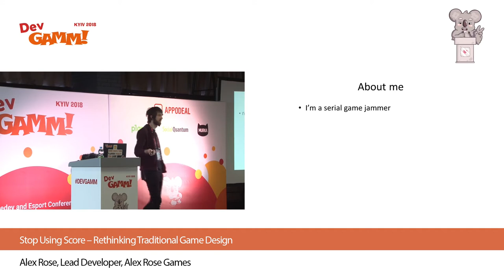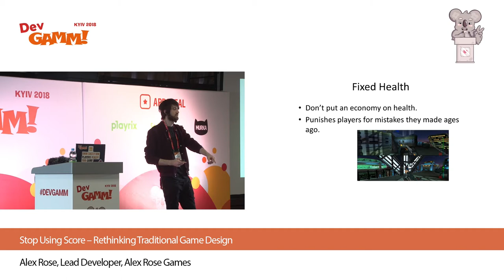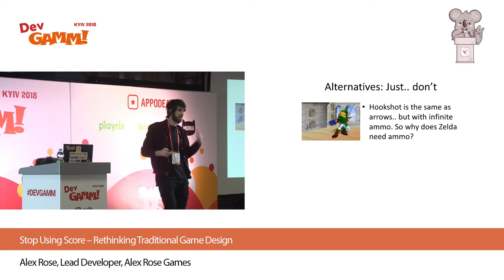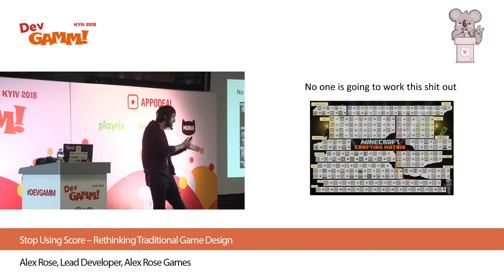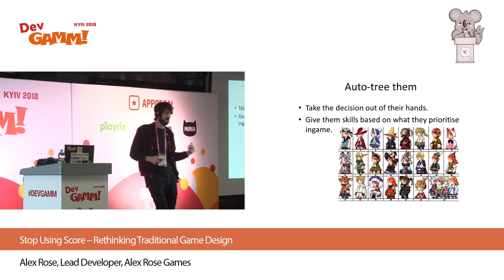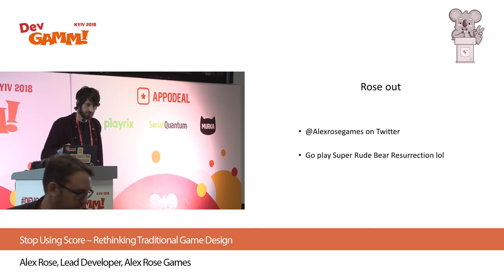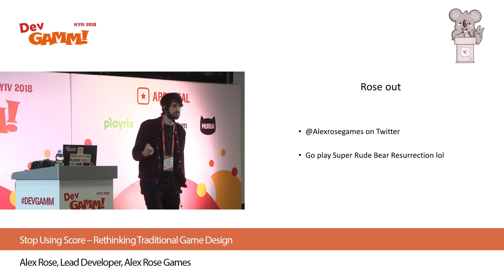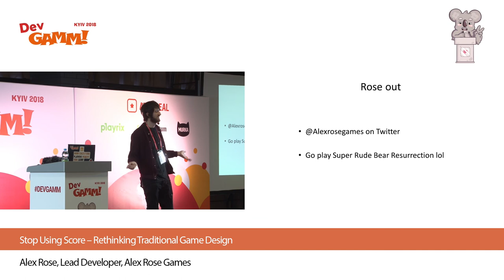Alex Rose (Alex Rose Games) – Stop Using Score – Rethinking Traditional Game Design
Casting a critical eye on classic game design features like Score, Health, Ammo, Lives and Crafting. We’ll analyse when these features actually create fun gameplay and, more importantly, determine when to avoid them.